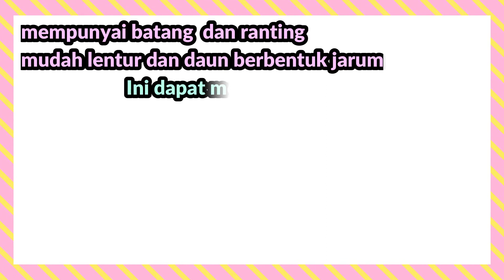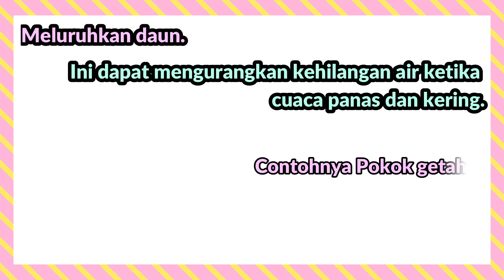Tumbuhan Menyesuaikan Diri Dengan Iklim Dan Perubahan Musim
ciri-ciri khas tumbuhan melindungi diri dari cuaca dan iklim.
kemandirian spesies tumbuhan.